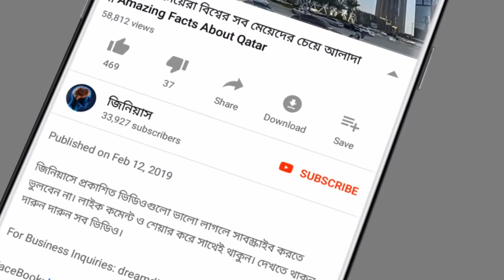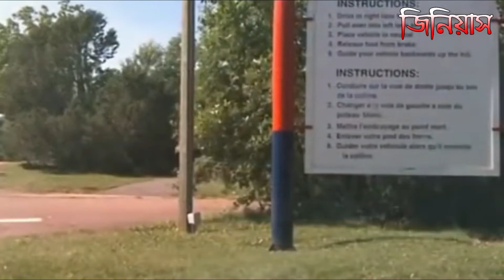বিজ্ঞানীও বিস্মিত কিভাবে এটা সম্ভব | Mysterious Places on Earth